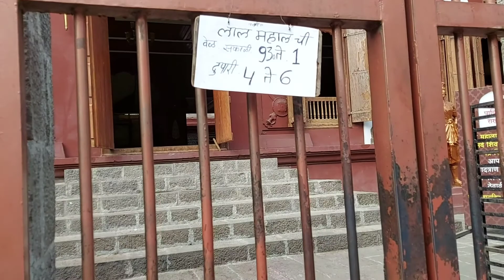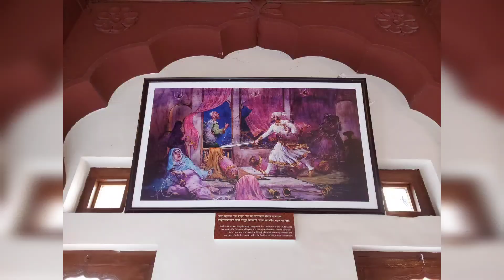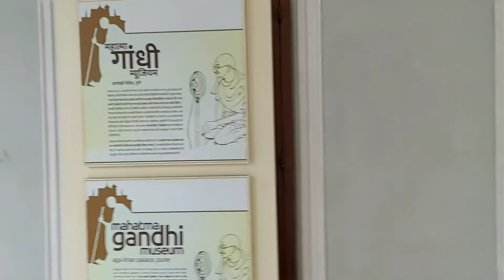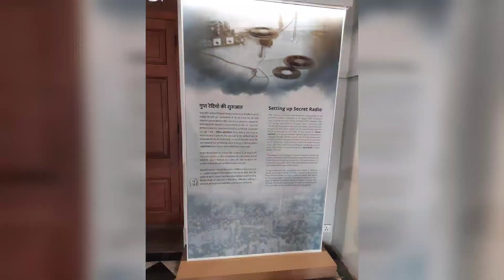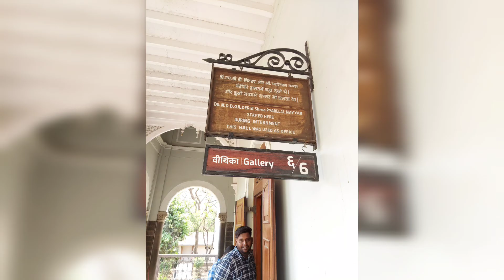Pune City Tour | Aga Khan Palace | Lal Mahal | Shanivaar Wada | Dagduseth | Maharashtra Tourism